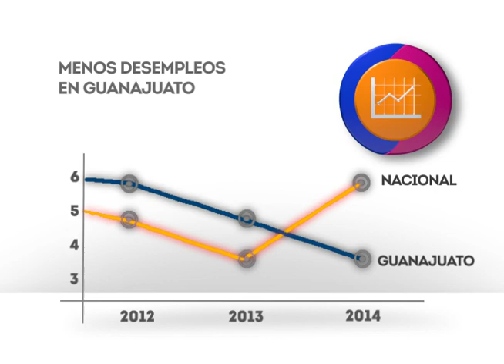GRAFICA MENOS DESEMPLEOS